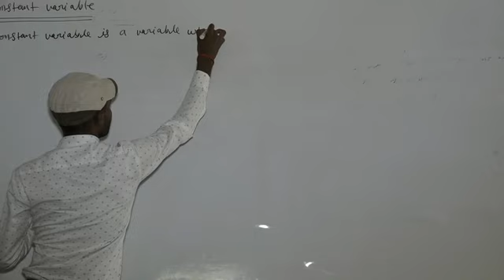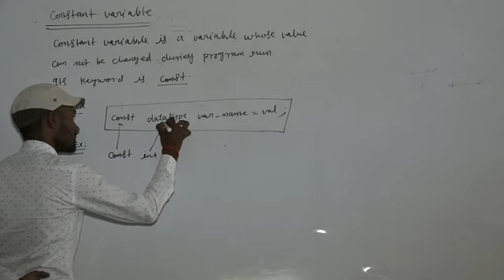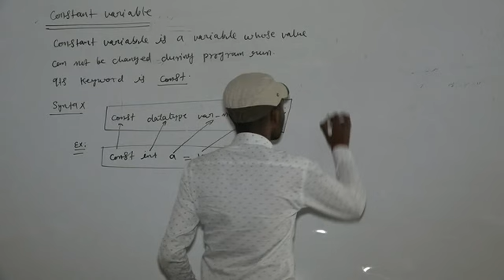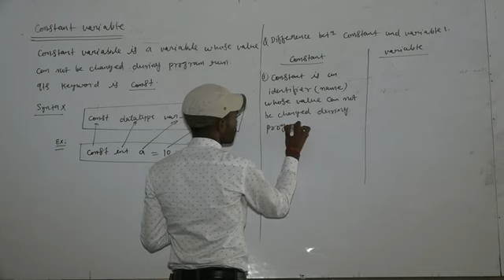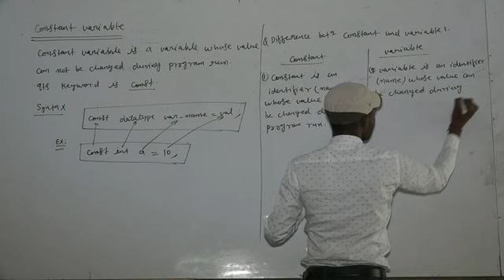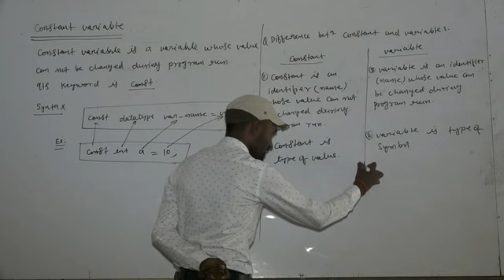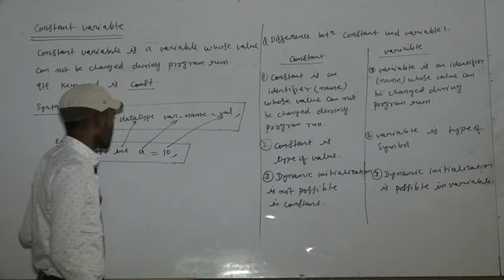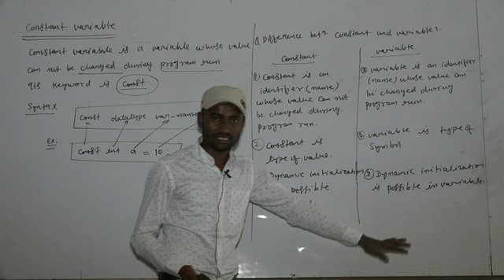C++ Revision Tour_Computer Science_Class XII Video 34